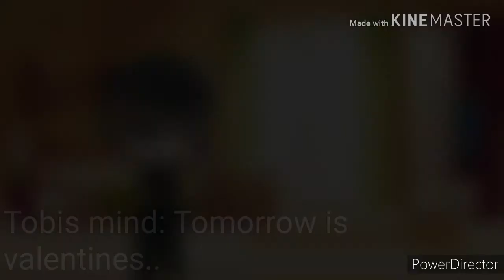A Brick For Valentines (Valentines Special Glmm)